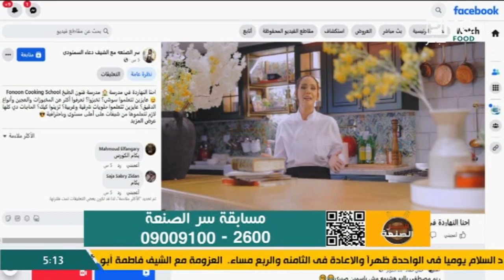سر الصنعة مع الشيف دعاء السمنودي | البروفيترول والإكلير - الباستري كريم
حلقة برنامج سر الصنعة - الثلاثاء 20 ديسمبر 2022
يذاع يوميا على PNC Food الساعة الرابعة مساءا